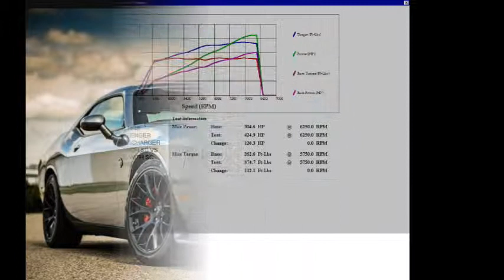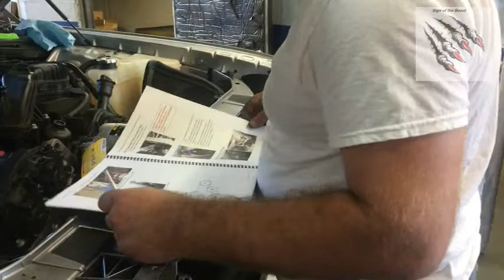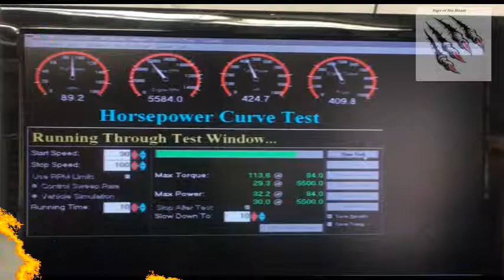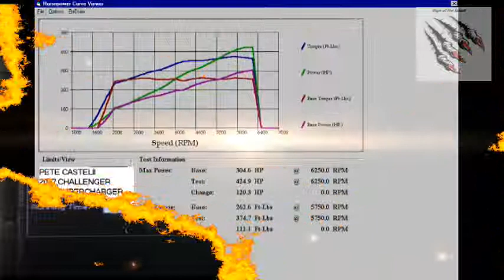You know about the Dodge HELL CAT now meet the HELL, Oh KITTY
This how we installed the Ripp SuperCharger kit into a 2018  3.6 V6  Dodge Challenger.  One of the first kits to be installed.  This is how we did it, how long it took, and the results that we got.  it is Hell, oh Kitty?  425 Horsepower